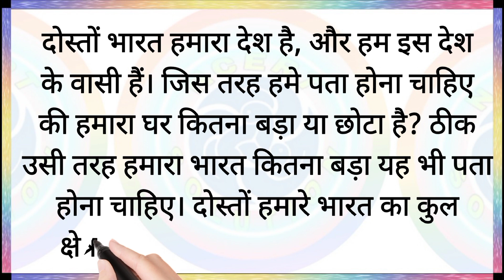भारत का क्षेत्रफल कितना है || bharat ka kshetrphal kitna hai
भारत का क्षेत्रफल कितना है
भारत का कुल क्षेत्रफल कितना है
भारत का क्षेत्रफल
भारत का कुल क्षेत्रफल
gk question|| भारत का क्षेत्रफल कितना है
भारत का कुल क्षेत्रफल कितना
वर्तमान में भारत का क्षेत्रफल कितना है?
भारत के कुल क्षेत्रफल का कितना भाग भूमि है?
भारत के कुल क्षेत्रफल का कितना भाग पानी है?
ऑस्ट्रेलिया का क्षेत्रफल कितना है